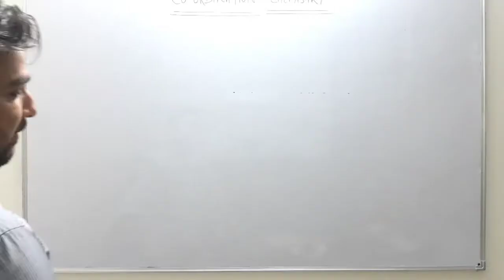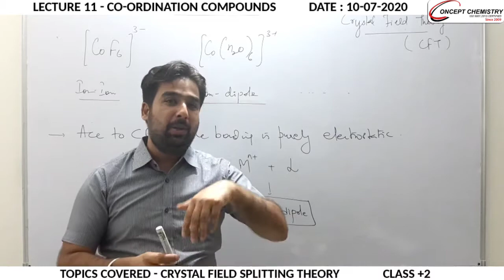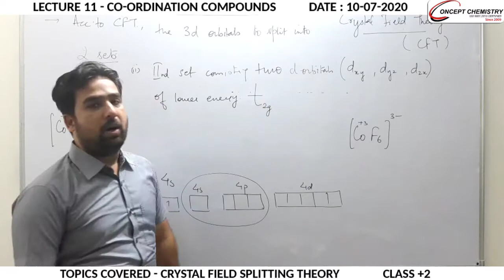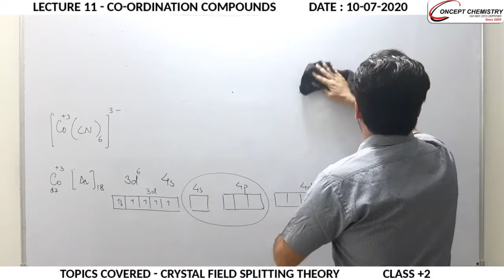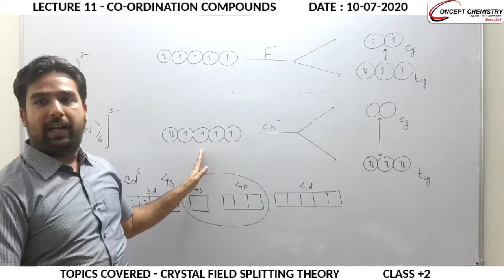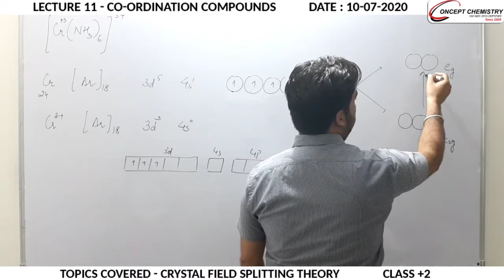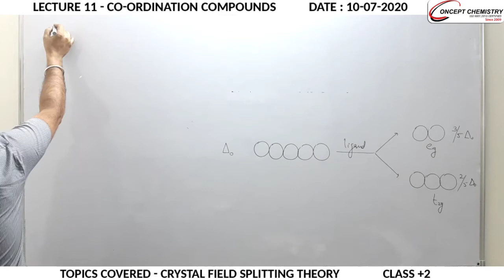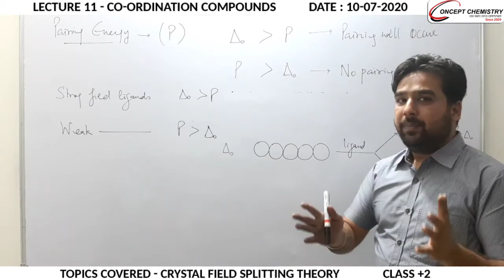Lecture 11 - CO-ORDINATION COMPOUNDS Topics- CRYSTAL FIELD SPLITTING THEORY Class +2